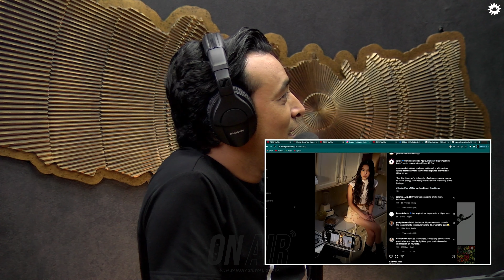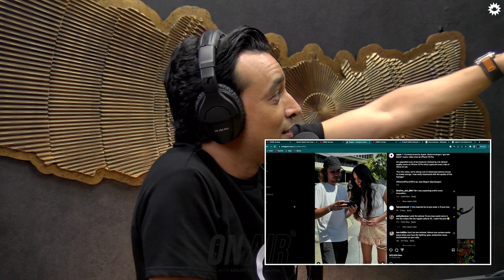Sushil Nepal Discusses Recent Cellphone Launch Event!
Sushil Nepal is a media personality, RJ, VJ, and emcee. He is the Executive Producer of The Voice of Nepal.